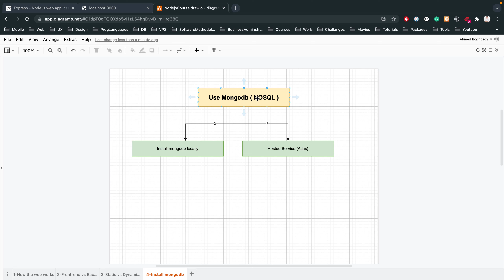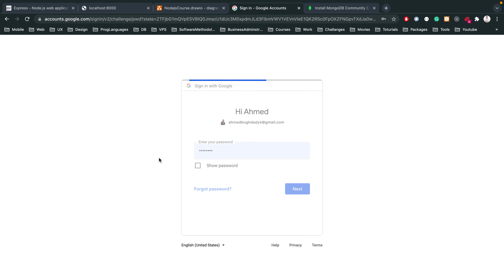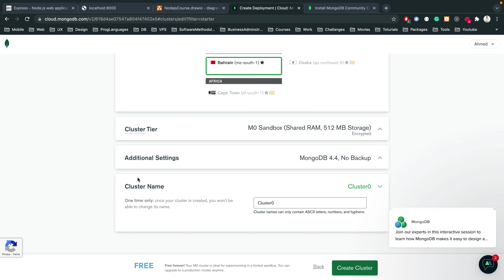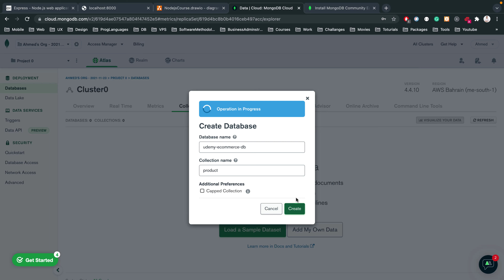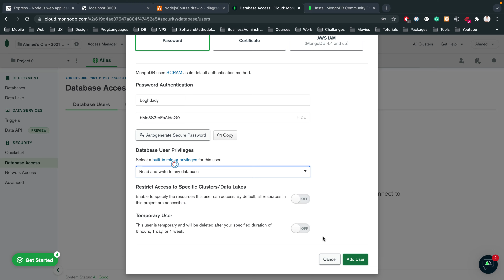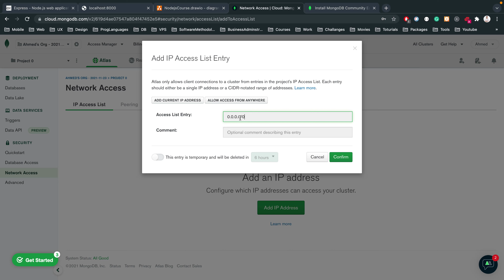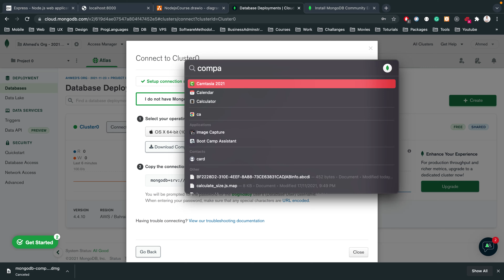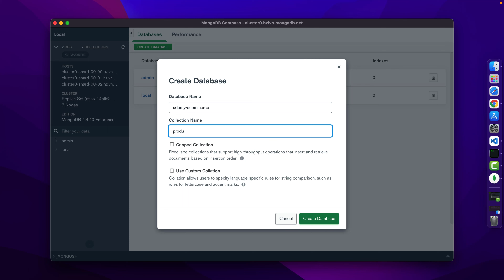20-NodeJS (بالعربي) : Mongodb Atlas And Compass - Created By Ahmed Boghdady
لينك الاكاديمية

كورس النود بالكامل علي يوديمي
NodeJS - Build a Full E-Commerce RESTful APIs (بالعربي)